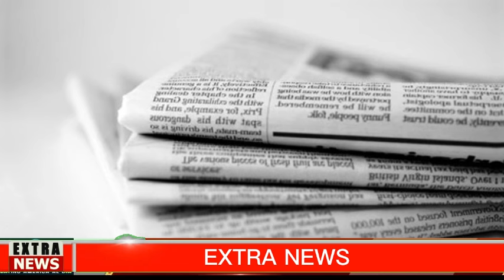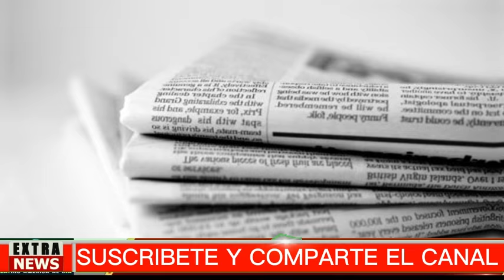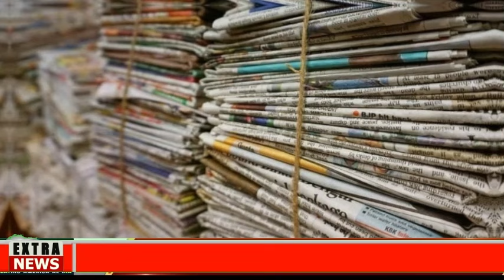🅱🔴DURO GOLPE- IMPACTANTE CAIDA TRUMP NOTICIAS HOY 22 OCTUBRE 2024 NEWS TODAY DONALD TRUMP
latest venezuela news today 22 OCTUBRE 2024,
news last minute today 22 OCTUBRE 2024,
last news 22 OCTUBRE 2024,
latest news from venezuela live 22 OCTUBRE 2024,
latinoamerica al dia,noticias telemundo de hoy,noticias hoy 22 de OCTUBRE 2024,trump,meidas touch.